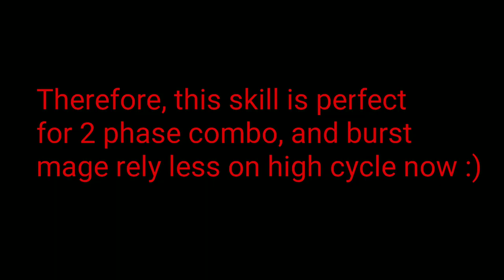Toram [Experiment] Imperial Ray - A good 3rd magic for mage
This skill doesn't boost the max dps of burst mage, unfortunately. But it does extend the possibility of burst mage - in terms of stat, gear, and skill choice, as the new minimum requirement for burst instant cast without significant dps drop decreased to 5.5k